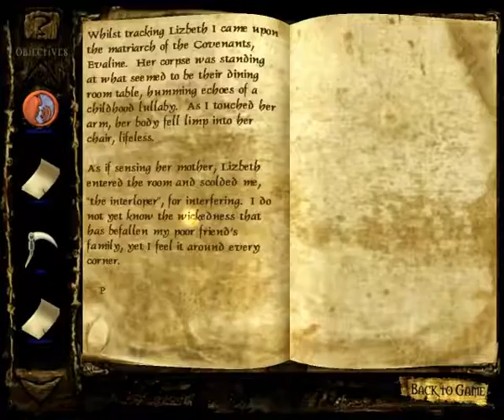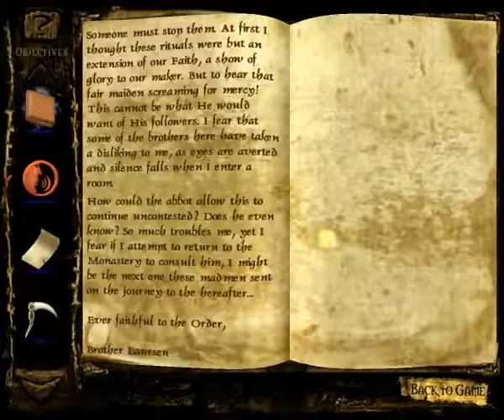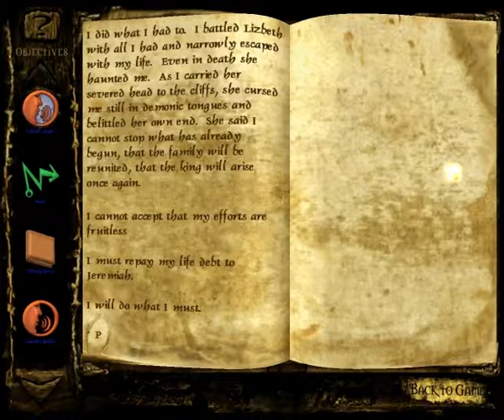Let's Play Clive Barker's Undying 021 - Lizbeth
This is it. Patrick has made it all the way to the beast queen's lair, and he's gotten his wish: a fight to the death against the twisted, resurrected form of Lizbeth Covenant, whose vicious claws and fangs, and her wicked rock-throwing arm, make her a serious threat to our hero's life! Can he figure out how to end her unnatural existence before all is lost, or will we be trapped at this checkpoint forever?